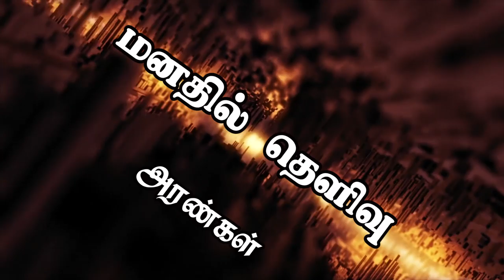"மனதில் தெளிவு "(HD) Aug 20th 2019 Today's Promise with Bro.D.Jestin (DD1952)